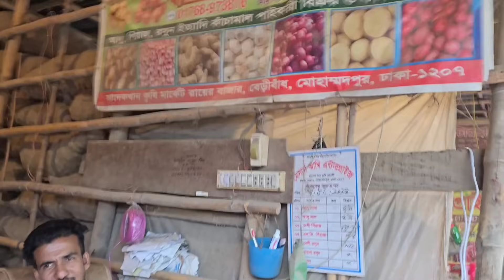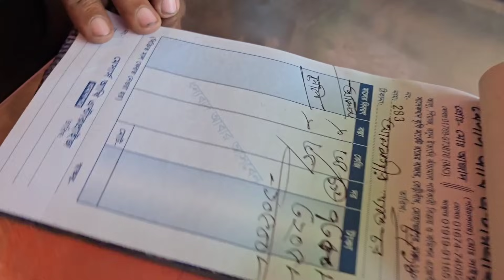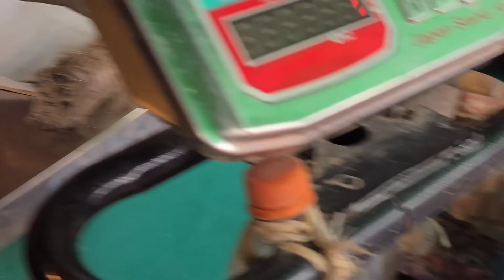আজ 08/10/2024 জেনে নিন পেঁয়াজ রসুন আলুর পাইকারি দাম কত ঢাকা কৃষি মার্কেট| Onion & Potato Rate Today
ঠিকানা:✓✓ ঢাকা কৃষি মার্কেট  ?

.সতর্কীকরণ : .
আমাদের উদ্দেশ্য শুধুমাত্র সন্ধান দেয়া । পণ্য ক্রয় - বিক্রয় এবং আর্থিক লেন -দেন সতর্ক থাকুন । ক্রেতা এবং বিক্রেতা কোন রকমের জটিলতায় ETO MULTIMEDIA কতৃপক্ষ নিতে বাধ্য নয় ll

ইউটিউব চ্যানেলের নাম্বার 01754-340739 [ IMO WHATSAPP ] কল ধরতে না পারলে ইমু অথবা হোয়াটসঅ্যাপে মেসেজ করুন ধন্যবাদ "

সুপ্রিয় দর্শক বাংলাদেশের অত্যন্ত জনপ্রিয় একটি ইউটিউব চ্যানেল। এর চ্যানেলের মাধ্যমে প্রতিদিন নিত্য প্রয়োজনীয় দ্রব্যের মূল্য দাম জানতে পারবেন। যেমন পেঁয়াজ আলু রসুন আদা। চিনি তেল চাল ডাল ফল ও সকল কিছুর দাম।

তরমুজের পাইকারি বাজার
খেজুরের দাম ২০২৪
খেজুরের আড়ৎ 2024
হাঁসের দাম
রাজ হাঁসের দাম
দেশি হাঁস এর দাম
চিনা হাঁস এর দাম জানুন
watermelon price 2024
watermelon market 2024
পেঁয়াজের দাম
আলুর দাম
আদার দাম
রসুন দাম কত
আলুর দাম কত পেঁয়াজের দাম আজকের খবর